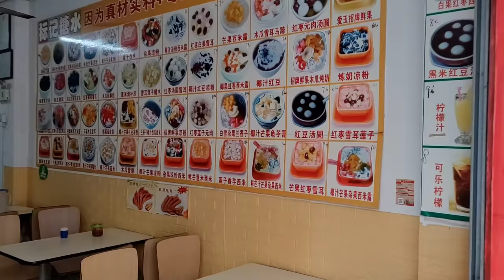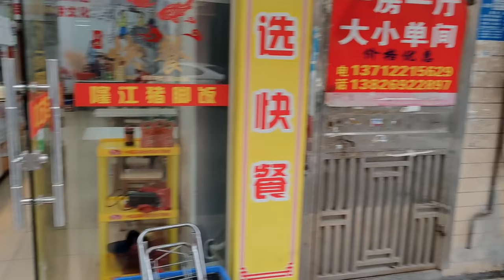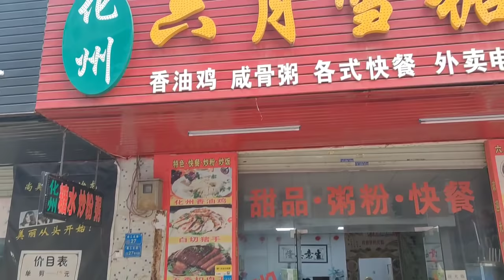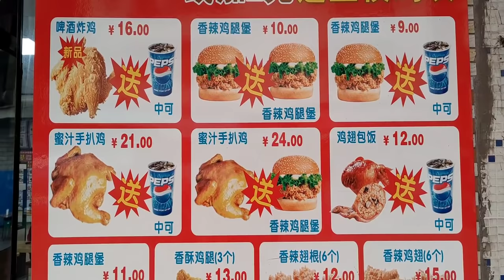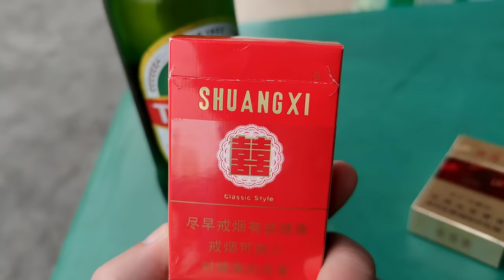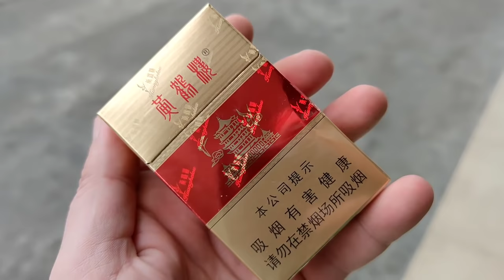Biedna robotnicza dzielnica i prostytucja w Chinach DZIENNIK POKŁADOWY 8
Będzie też o muzułmanach w Chinach i inne tematy które poruszymy odpowiadając na pytania widzów.